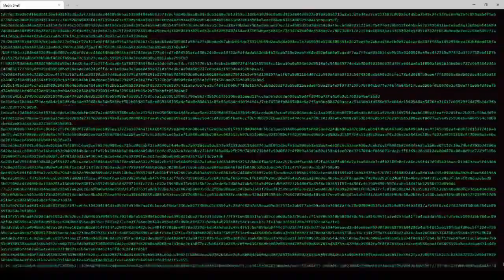Mad Games Tycoon 2 -deutsch- 003 - Was ist wichtiger: Gameplay oder Optik?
Mad Games Tycoon 2 [deutsch] Folge 003. Aus dem Twitch-Livestream vom 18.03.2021.

Ich bin Gamer aus Leidenschaft. Und leider spiele ich immer wieder Spiele, wo die Entwickler nicht die beste Arbeit abgeliefert haben. Ob nun eine komische Steuerung, Bugs im Spiel oder einfach nur ein schlechtes Gameplay. Viele Spiele hätten besser noch einmal eine Runde im Entwicklerteam vor der Veröffentlichung gedreht.

Wir machen es besser. Bei Fussel Games werden richtige Spielehits produziert mit dem Blick auf die wichtigste Person: Die Spieler.

Begleite mich auf dem Weg von meinem ersten Spiel, entwickelt in meiner Garage bis zum gigantischen Weltkonzern.

Dein
FatLP

📽 Videogenre: Let's Play
🕹 Spiel: Mad Games Tycoon 2
⚒ Entwickler: Eggcode
💻 Publisher:Eggcode
🌍 Mad Games Tycoon 2 offiziell:

Dein
FatLP